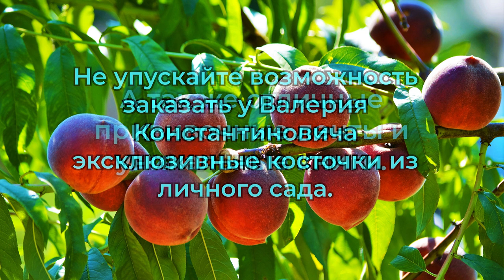Питомник Железовых зимует на морозе в Сибири.